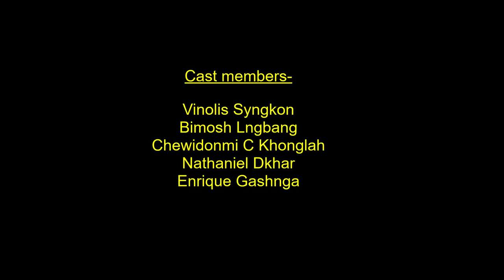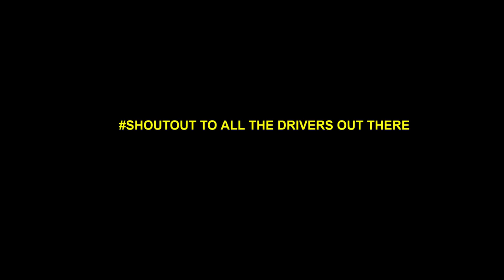Types of taxi driver in Meghalaya || Comedy Video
Sushu pabe bakes-

We want to give a special Thanks to Miss Emidaka Phyllei for helping us in making this video ❤️❤️